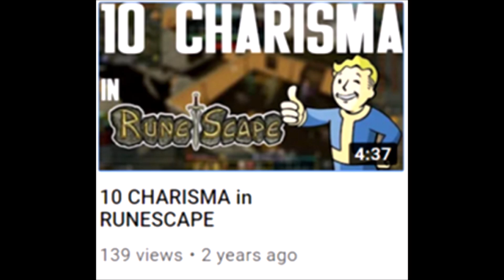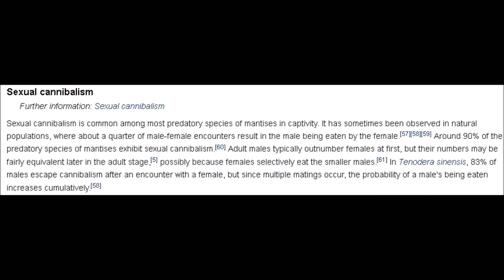TKs Mantis RANT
I made this for views.